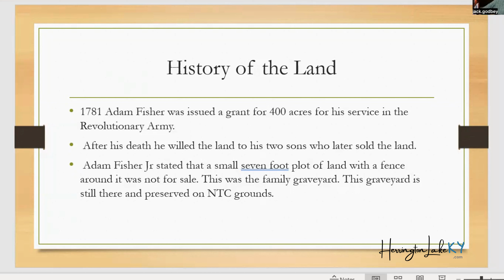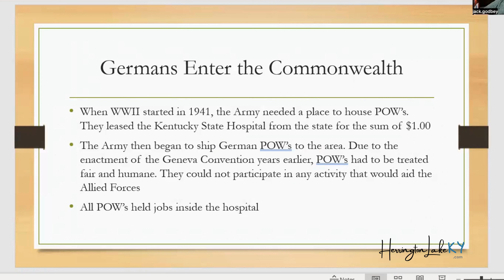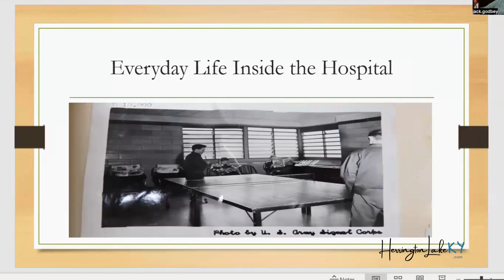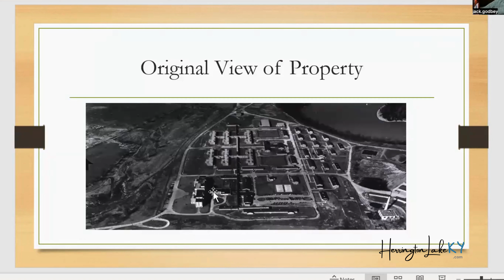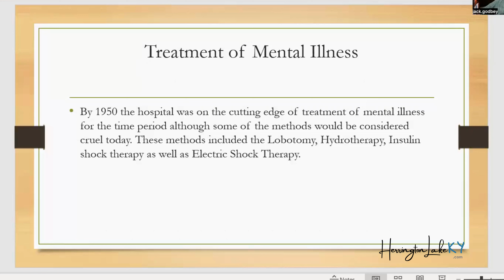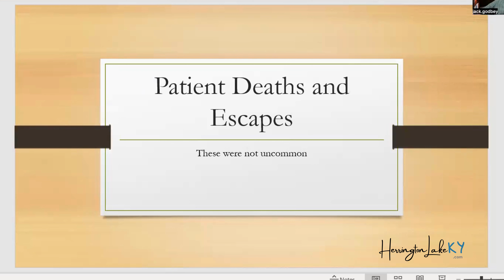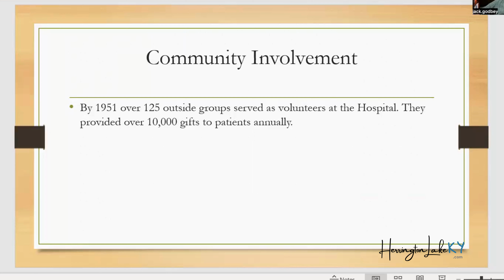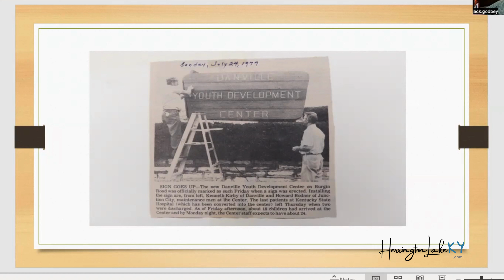Darnell: Kentucky State Hospital for the Insane, on Herrington Lake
Our first "Lake Talk & Lunch", bringing you local author and historian Jack Godbey, who had exclusive access to the grounds of Northpoint Training in Boyle County. He will be bringing us the real history behind Darnell. This State hospital for the "insane" was built in the 1930's right on the shore of Herrington Lake, Kentucky, and has been empty since closing in 1977. Originally built as a mental asylum by Kentucky, The Army took over the building during WWII to house German and Italian POW's. After the war, the hospital was given back to the state and was operated as a mental asylum for many years. Learn the details of the off the wall medical treatments given. Everything from active shooters to murder took place inside those walls.

for more history on our Central Kentucky lake.
and you can visit his online shop on facebook
which includes a book all about Darnell!